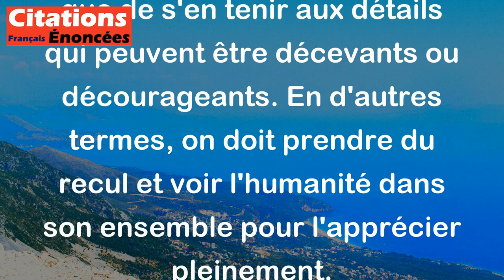Pour aimer l'humanité, il faut la voir de loin. - Paul Claudel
Cette citation suggère que pour apprécier et aimer l'humanité dans son ensemble, il est nécessaire de prendre du recul et de prendre une perspective éloignée, plutôt que de s'en tenir aux détails qui peuvent être décevants ou décourageants. En d'autres termes, on doit prendre du recul et voir l'humanité dans son ensemble pour l'apprécier pleinement.